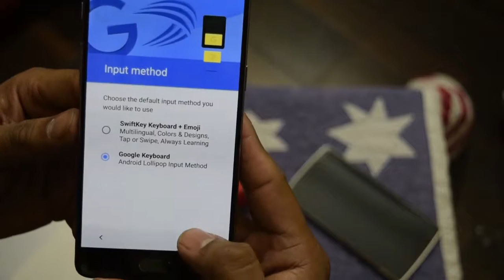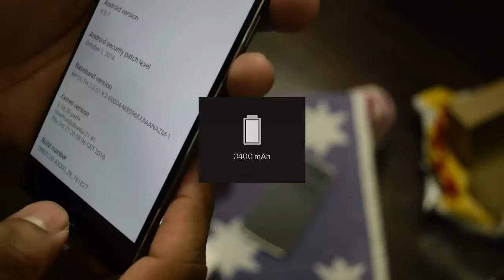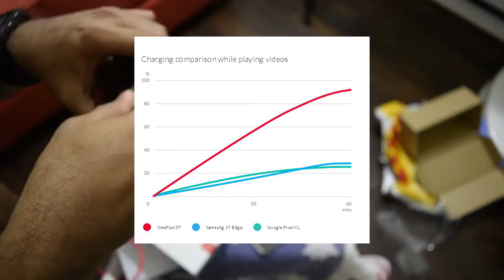Unboxing One Plus 3T 128GB Gun Metal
Unboxing One Plus 3T and Specifications

Just arrived in time for the Holidays. Here is the new 3T from One Plus +. Carl Pei, the co-founder must be very proud of his team to have produced their latest offerings. This phone goes back to its roots and brings true Flagship features. Thank you for stopping by.

One Plus One, One Plus X, One Plus 3T, 1+, 3T, Flagship Killer

Note: I am not being paid by any of the described institutions or organizations
or designers to make this video. The views in this video are strictly my own